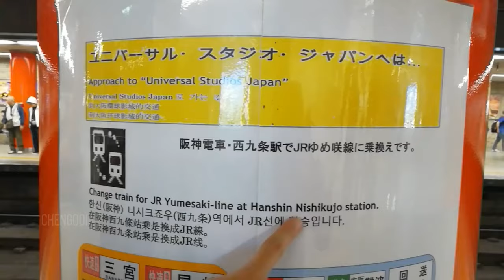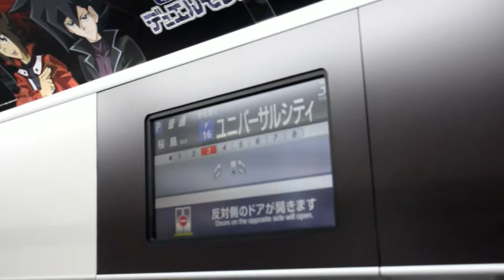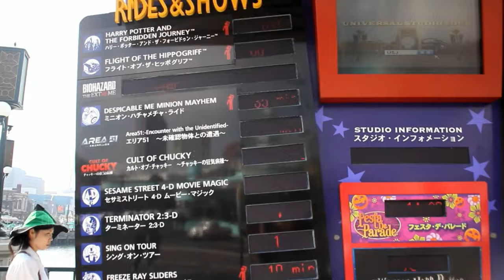旅行囧记 【日本大阪篇】 第九集 ：环球影城 Universal Studios Japan EP1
入门票事先在网上Klook 购买 ！

火车路线 ： Kintetsu-Nippombashi Station 's Kintetsu-Nara Line ( Orange ) transit to Nishikujo Station ，Nishikujo Station 's  Sakurajima Line (Dark Blue ) change line & transit to Universa-City Station !

这集带大家看 Spider-Man 的游戏